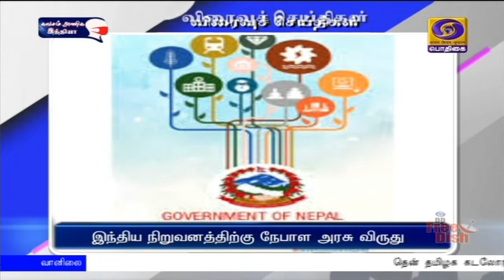பொதிகை பிற்பகல் 2.00 மணி விரைவுச் செய்திகள் [31.01.2021]PodhigaiTamilNews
1)  நீட், ஜேஇஇ போன்ற தேர்வுகளுக்கான பாடத்திட்டங்களை குறைப்பது குறித்து மத்திய அரசுதான் முடிவெடுக்க வேண்டும் என மாநில பள்ளிக் கல்வித் துறை அமைச்சர் கே ஏ செங்கோட்டையன் தெரிவித்துள்ளார்.  ஈரோடு மாவட்டம் கோபிச்செட்டிப் பாளையம் பெரியார் திடலில், 11 கோடியே 50 லட்சம் ரூபாய் மதிப்பீட்டில் புனரமைக்கும் பணிகளை அமைச்சர் தொடங்கிவைத்தார். பின்னர் செய்தியாளர்களிடம் பேசிய அவர், பொதுத் தேர்வு எழுதும் மாணவர்களுக்கு வினா வங்கி கையேடு, தேர்வு அட்டவனை வெளியிடப்படும் போது வழங்கப்படும் என்றும், பிப்ரவரி மாதத்தில் பள்ளி திறப்பது குறித்து முதலமைச்சர்தான் முடிவெடுக்க வேண்டும் என்றும் ‍அமைச்சர் செங்கோட்டையன் கூறினார்.

2)  கோவிட் தொற்று காரணமாக நீலகிரி மாவட்டத்திற்கு வரும் அனைத்து சுற்றுலாப் பயணிகளும் மின்னணு பதிவு நடைமுறையை பின்பற்ற வேண்டும் என மாவட்ட ஆட்சியர் இன்னசென்ட் திவ்யா அறிவுறுத்தியுள்ளார்.   உதகை தாவரவியல் பூங்காவில் போலியோ சொட்டு மருந்து முகாமை இன்று தொடங்கிவைத்துப் பேசிய அவர், மாவட்டத்தில் ஐந்து வயதுக்குட்பட்ட 40 ஆயிரத்து 355 குழந்தைகள் பயனடையும் வகையில் போலியோ சொட்டு மருந்து வழங்கும் பணி நடைபெற்று வருவதாக தெரிவித்தார்.

3)  மத்திய எரிபொருள் அமைச்சகம் சார்பில் சேலத்தில் எரிபொருள் சிக்கனம் குறித்த விழிப்புணர்வு சைக்கிள் பேரணி நடைபெற்றது.   பொதுமக்களிடம் ஆற்றல் சேமிப்பின் முக்கியத்துவத்தை வலியுறுத்தி பசுமை மற்றும் தூய்மையான ஆற்றல் என்ற கருப்பொருளில் இந்த விழிப்புணர்வு சைக்கிள் பேரணி நடைபெற்றது.  இதனை சேலம் மேற்கு சட்டப்பேரவை உறுப்பினர் வெங்கடாசலம் கொடியசைத்து தொடங்கிவைத்தார்.  சேலம் கோட்ட இந்தியன் ஆயில் நிறுவன துணைப் பொதுமேலாளர் சிவக்குமார் உள்ளிட்டோர் இந்தப் பேரணியில் பங்கேற்றனர்.

4)  சுற்றுச்சூழலைப் பாதுகாக்கும் வகையில் எரிபொருள் சிக்கனத்தை வலியுறுத்தி சென்னையில் மிதிவண்டி விழிப்புணர்வு ஊர்வலம் நடைபெற்றது.    சென்னை மணலி சி பி சி எல் தொழில்நுட்பக் கல்லூரி வளாகத்தில் இன்று காலை தொடங்கிய இந்த விழிப்புணர்வு ஊர்வலத்தில் காமன்வெல்த் தடகள வீரர் சுரேஷ் சத்யா, திரைப்பட நடிகர் கணேஷ் வெங்கட்ராமன், நடிகைகள் ஸ்ரீதிகா, திவ்யா கணேஷ் உள்ளிட்டோர் கலந்துகொண்டனர்.  இந்தப் பேரணியில் திரளான மாணவர்களும், இளைஞர்களும் பங்கேற்றனர்.

5)  சென்னை ஹெரிடேஜ் மோட்டார் கிளப் சார்பில் பழமையான கார்கள் மற்றும் பைக்குகள் பொதுமக்களின் பார்வைக்கு காட்சிப்படுத்தப்பட்டன.  அப்போது பழைய கார்களின் பேரணியை கவின்கே தலைவர் மற்றும் நிர்வாக இயக்குனர் சி கே ரங்கநாதன் தொடங்கிவைத்தார்.   ஊர்வலமாக வந்த இந்த கார்கள் மாமல்லபுரத்தில் நிறைவடைந்தன.  1920 முதல் 1970 ஆம் ஆண்டு வரை தயாரிக்கப்பட்ட கார்கள் மற்றும் பைக்குகள் இந்த கண்காட்சியில் இடம்பெற்றிருந்தன.

6)  ஜம்மு-காஷ்மீரில் வனவிலங்கு குற்றத்தடுப்பு பிரிவினரால் கைப்பற்றப்பட்ட வனவிலங்குகளின் தோல், எலும்பு உள்ளிட்டவை அழிக்கப்பட்டன.  ஜம்மு-காஷ்மீர் அனந்த்நாக்  காவல்துறையினருடன் இணைந்து தேடுதல் வேட்டையில் ஈடுபட்டபோது எட்டு பதப்படுத்தப்பட்ட சிறுத்தை தோல், சிறுத்தையின் நகங்கள்,  38 கரடியின் உடல்பாகங்கள் உள்ளிட்டவை பறிமுதல் செய்யப்பட்டன.  இது தொடர்பாக இருவர் கைது செய்யப்பட்டனர்.  விசாரணை முடிவுற்ற நிலையில், இவற்றை வனவிலங்கு குற்றத்தடுப்புப் பிரிவினர் தீயிட்டு அழித்தனர்.  இதற்கு மத்திய சுற்றுச்சூழல் துறை அமைச்சர் பிரகாஷ் ஜவ்டேகர் வரவேற்பு தெரிவித்துள்ளார்.

7)  இந்தியாவில் உள்ள சட்லஜ் ஜல் வித்யூத் நிகம் நீர்மின் திட்ட நிறுவனத்திற்கு நேபாள் அரசு விருது அளிக்க முடிவு செய்துள்ளது.  நேபாள முதலீட்டு கழகம் சார்பில் அந்நாட்டின் பிரதமர் ஷர்மா ஒலி தலைமையில் நடைபெற்ற கூட்டத்தில் இந்த விருது குறித்து முடிவெடுக்கப்பட்டுள்ளது.  இந்த விருது நீர்மின் திட்டத்தின் கட்டுமானம், செயல்பாடு மற்றும் பரிமாற்ற திறனுக்காக வழங்கப்பட உள்ளதாகத் தெரிகிறது.  இந்தத் திட்டத்தின்படி, குறிப்பிட்ட காலத்திற்கு மானிய விலையில் நேபாளத்திற்கு மின்சாரத்தை இந்த நீர்மின் திட்ட நிர்வாகம் வழங்கவுள்ளது குறிப்பிடத்தக்கது.